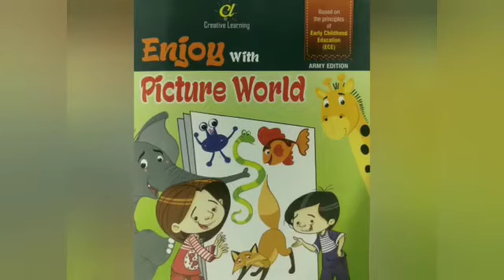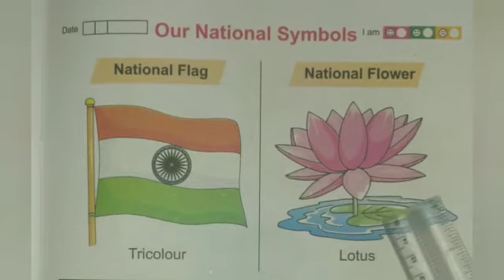national symbols August 15, 2020